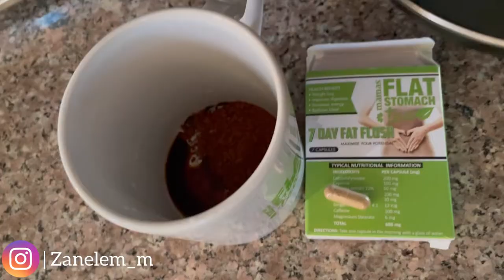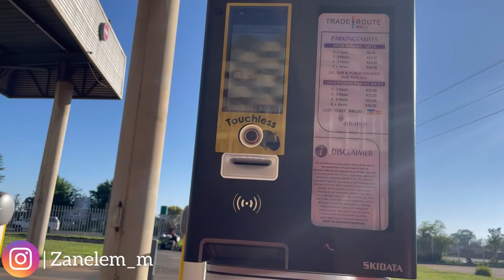Spend A day with me Vlog | Going to back to gym|Smoothie making| watch me work and more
Hy my loves